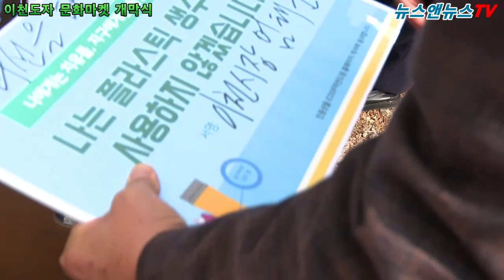이천시 도자 문화 마켓 개막식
"용기 내어 바구자" (NO 플라스틱 갬페인)

도자기세일행사 및 체험, 폐플라스틱 도자기교환,이밴트경품행사, 친환경제품홍보관 운영, 버스킹 공연,